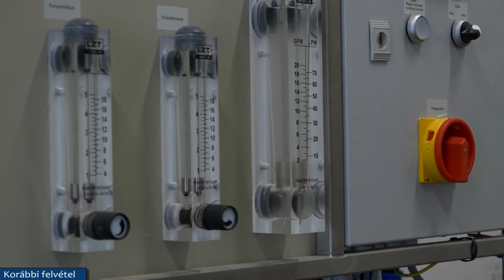Számos felújítás valósult meg a Galambban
Teljesen megújult a Galamb József Mezőgazdasági Technikum és Szakképző Iskola külső homlokzata, valamint a tanári szoba és a nagy előadó terem is. Horváth Zoltán igazgató megosztotta televíziónkkal, hogy az elmúlt öt évben a tankerttel együtt  összesem 700 millió forint támogatást és önerőt tudtak fordítani a rekonstrukciókra.